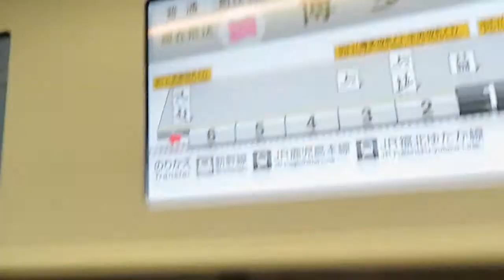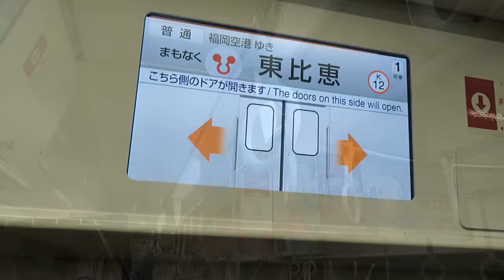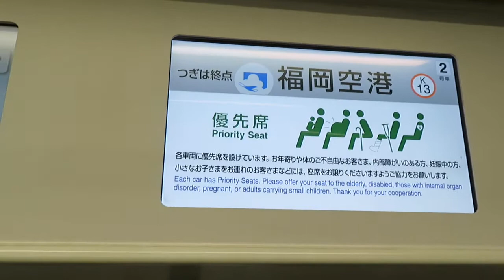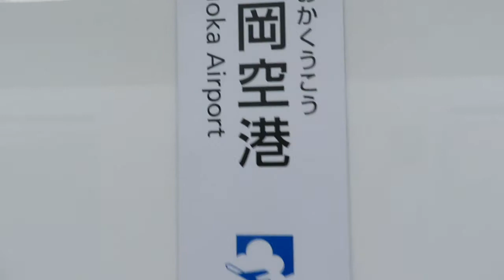Riding on the Fukuoka Subway to Fukuoka airport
Recorede in Kyu-Shu area.